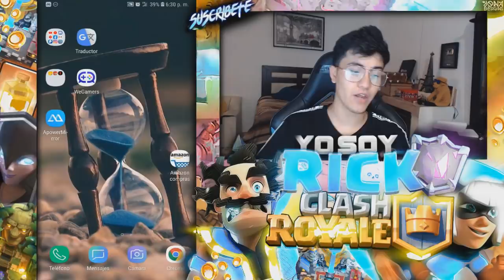¡¡ESTE ES EL MAZO MAS RARO QUE HE HECHO Y FUNCIONA!! WTF Clash Royale [YoSoyRick]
Mi nuevo mega mazo para ganar en clash royale el nuevo desafio de 18 cartas muy facil!!

Si te gustó el vídeo y activa las alertas para que te avisen de las próximas novedades, vídeos y directos. Forma parte del canal, te prometo que no te arrepentirás.

Te gusta lo que hago y quieres apoyar?

Piensa en grande, piensa diferente. Gracias por todo...